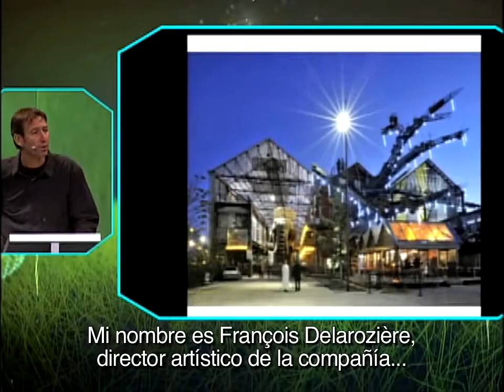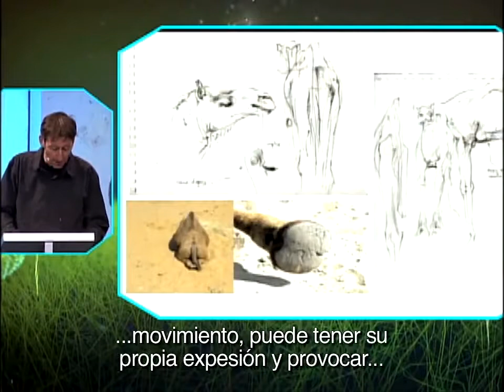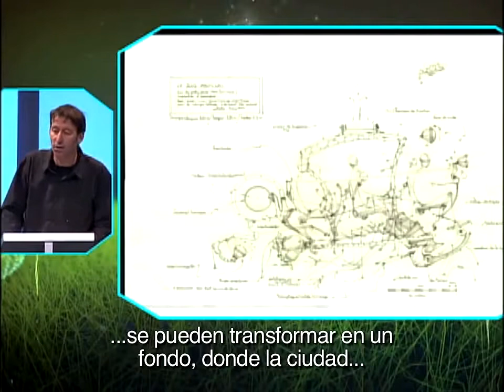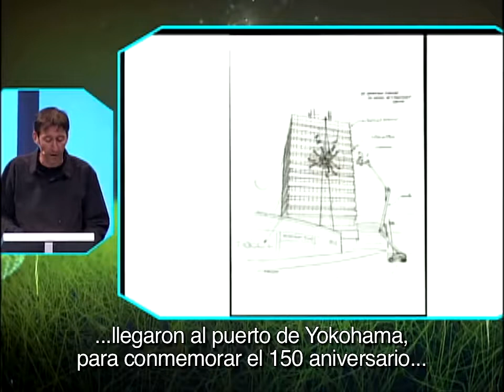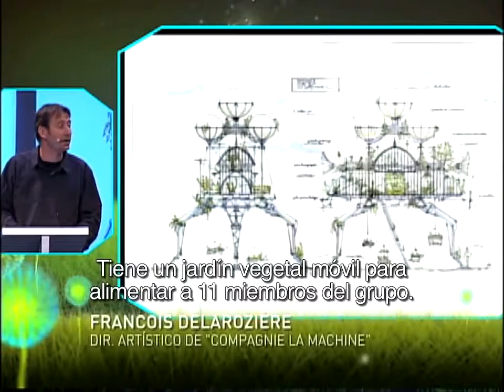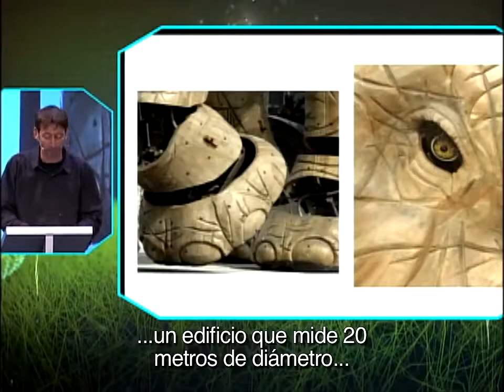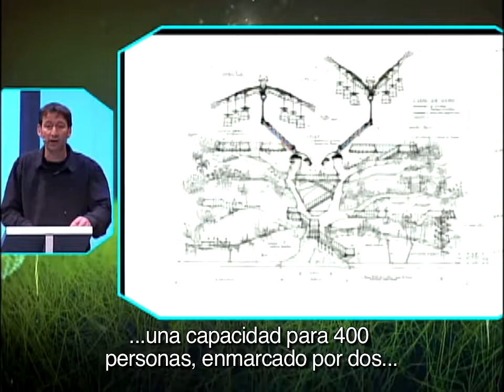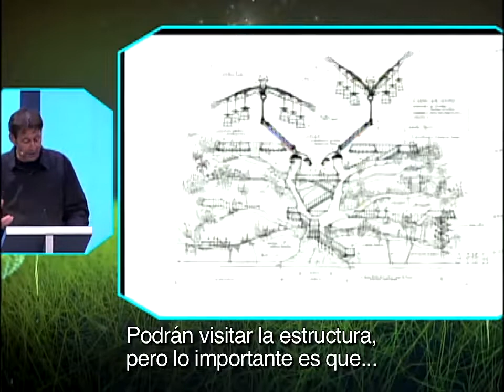Francois Delaroziere La Ciudad de las Ideas 2012 The Magic of If